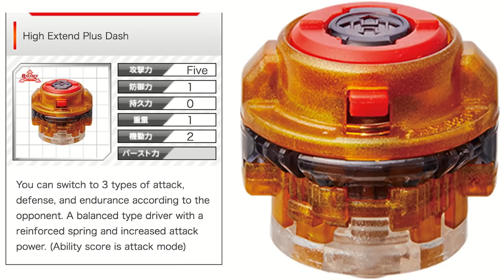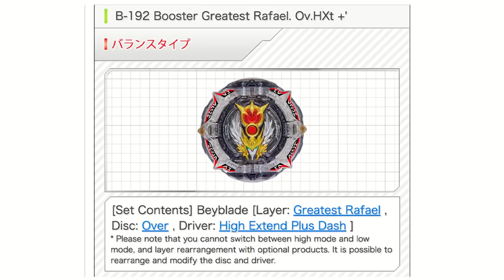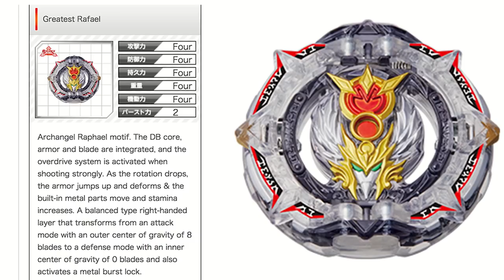GREATEST RAPHAEL FULL PART INFO + RASHAD HIDDEN DETAILS BEYBLADE BURST EPI 30 ENG REVIEW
YOU CAN BUY HASBRO BEYBLADE BURST HERE :
AMAZON

TARGET - goo.gl/Ya285E